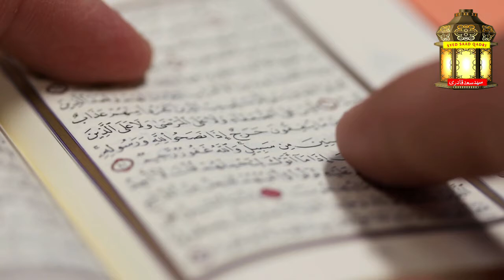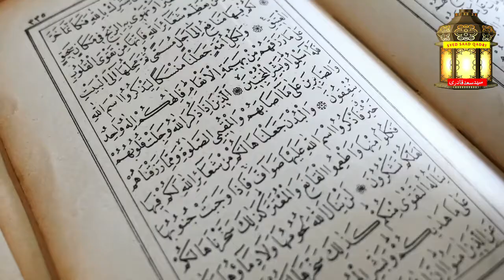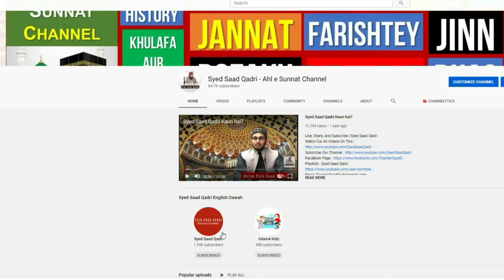Nabi ﷺ ka Qayam ul Layl | Taraweeh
Nabi ka Qayam ul Layl